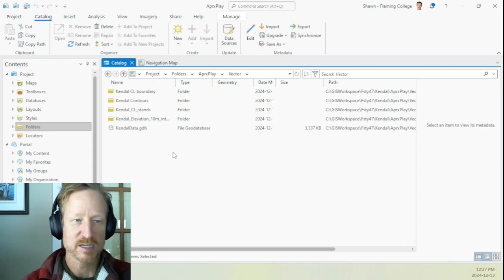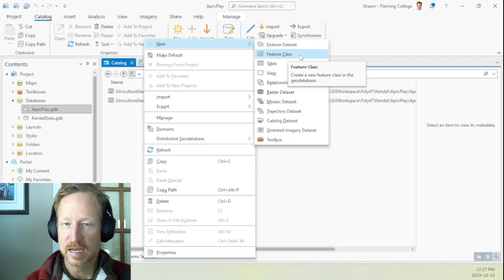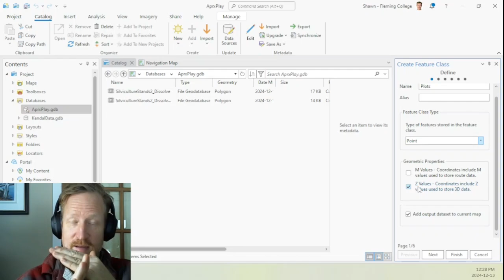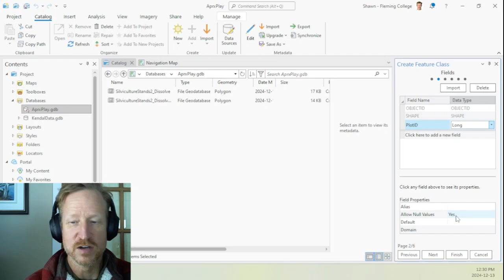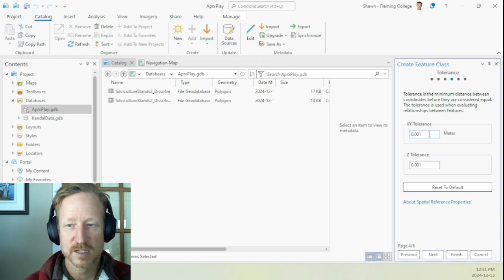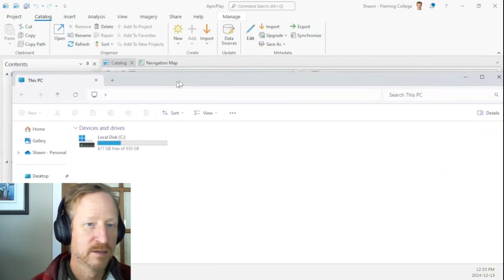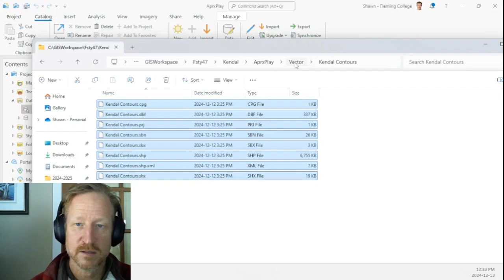The Pro Essentials: Creating new Layers in ArcGIS Pro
Creating a new ArcGIS Pro Feature Class (a GIS Layer) does require many steps. Here we review some basics on how to create Feature Class in detail, and an overview of how that differs when creating Shape Files.

Want to learn more? Attend our live/online training course on data collection